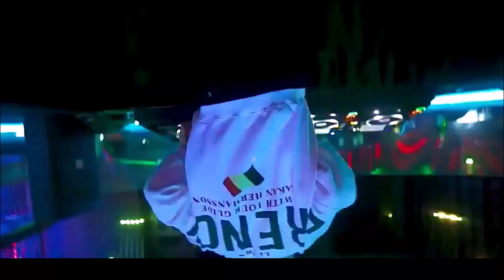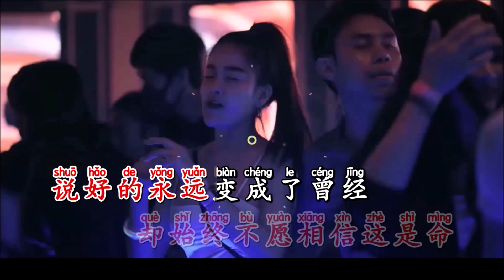路飞文 《嘉宾（DJ Ultra女版）》 KTV 导唱字幕 （备有伴奏视频）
《嘉宾（DJUltra版）》

演唱：路飞文
作词：王泽言 张远
作曲：王泽言
混编：DJUltra
合成：海歌

不知不觉钟声响起
你守候在原地
等待着他靠近
温柔的他单膝跪地
钻戒缓缓戴进
你的无名指里
当所有人都替你开心
我却才傻傻清醒
原来我们之间已没有任何关系
感谢你特别邀请
来见证你的爱情
我时刻提醒自己别逃避
今天你妆扮得格外美丽
这美也曾拥在怀里
可惜这是你和他的婚礼
而我只是嘉宾
我放下所有回忆
来成全你的爱情
却始终不愿相信这是命
说好的永远变成了曾经
我试着衷心祝福你
请原谅我不体面没出息
选择失陪一下先离席

钻戒缓缓戴进
你的无名指里
我却才傻傻清醒
感谢你特别邀请
来见证你的爱情
而我只是嘉宾
我放下所有回忆
来成全你的爱情

又不是偶像剧
怎么我演得那么入戏
这不堪入目的剧情
感谢你特别邀请
观赏你要的爱情
嘉宾也许是另一种宿命
离开你的自己事到如今
还有什么资格关心
毕竟终成眷属的人是你
而我只是嘉宾
我流尽所有回忆
来庆祝你的婚礼
却始终没有勇气祝福你
谢谢你送给我最后清醒
把自己还给我自己
至少我还能够成为那个
见证你们爱情的嘉宾